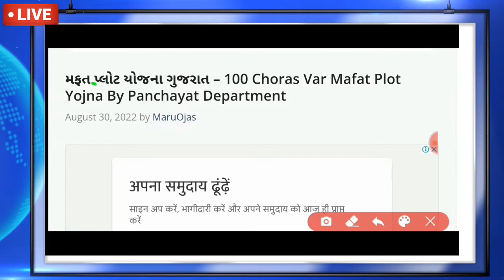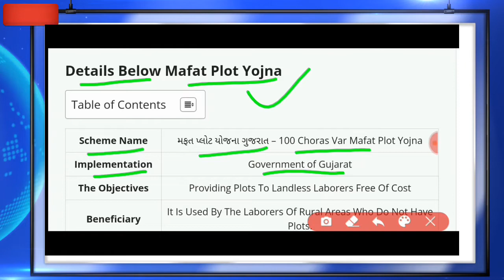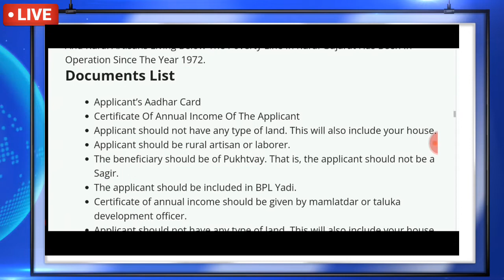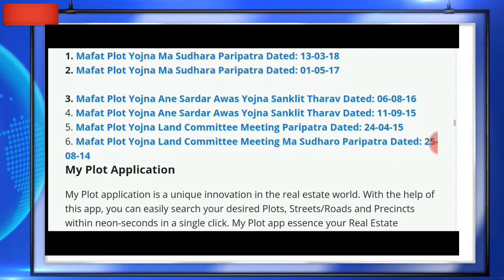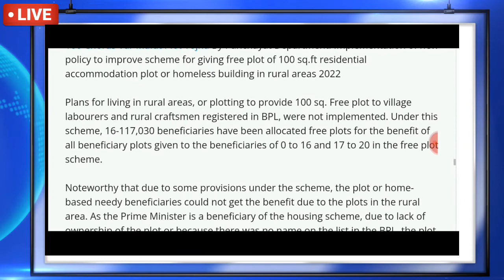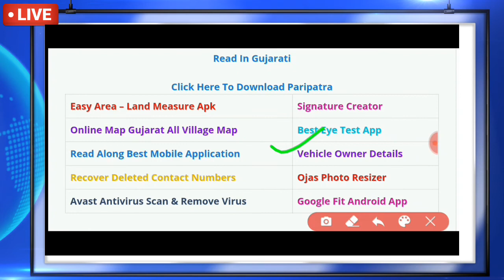100 Choras Var Mafat Plot Yojna By Panchayat Department